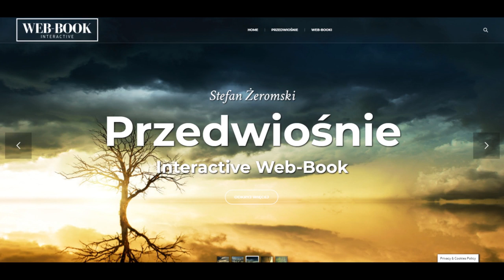Przedwiośnie (rozdz. 1)